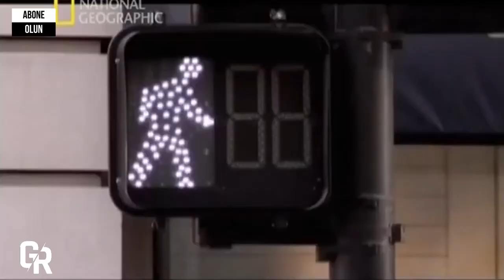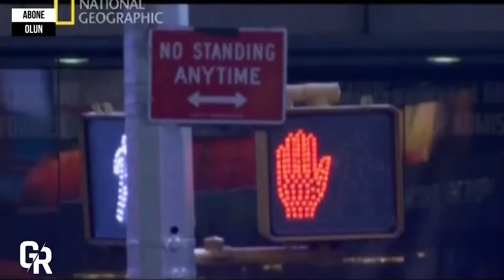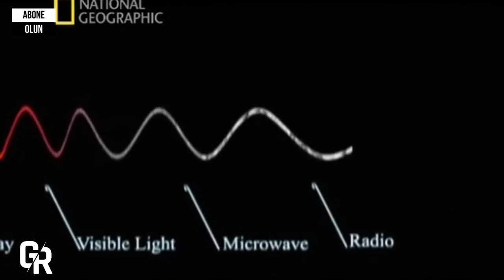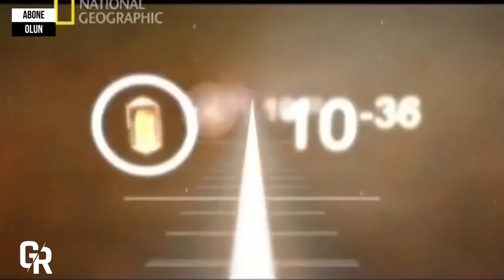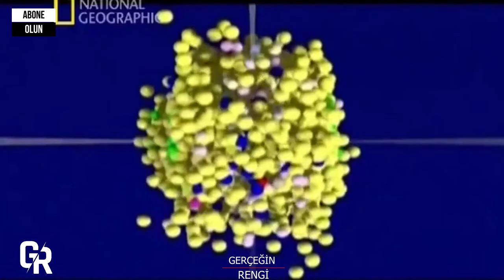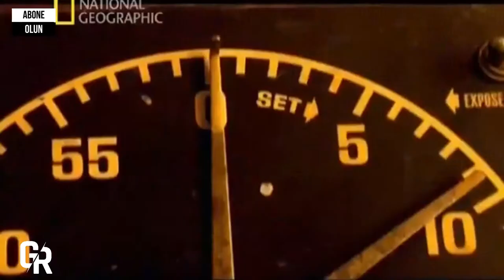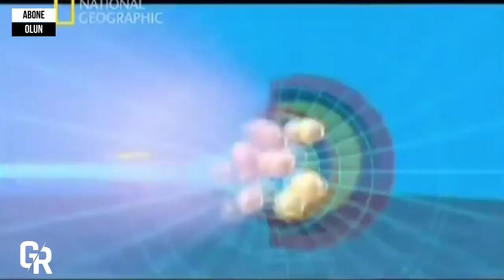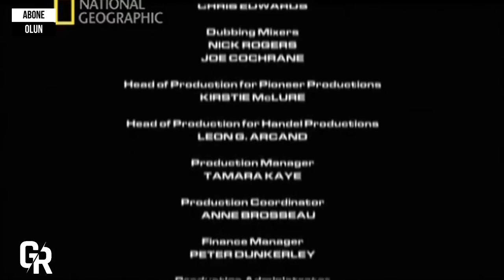BÜYÜK PATLAMADA NELER OLDU SIRLAR UZAY (GR Belgeselleri)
Büyük Patlama ya da Big Bang, evrenin yaklaşık 13,8 milyar yıl önce aşırı yoğun ve sıcak bir noktadan meydana geldiğini savunan evrenin evrimi kuramı ve geniş şekilde kabul gören kozmolojik model. İlk kez 1920'li yıllarda Rus kozmolog ve matematikçi Alexander Friedmann ve Belçikalı fizikçi papaz Georges Lemaître  tarafından ortaya atılan ve evrenin bir başlangıcı olduğunu varsayan bu teori, çeşitli kanıtlarla desteklendiğinden bilim insanları arasında, özellikle fizikçiler arasında geniş ölçüde kabul görmüştür.
Teorinin temel fikri, hâlen genişlemeye devam eden evrenin geçmişteki belirli bir zamanda sıcak ve yoğun bir başlangıç durumundan itibaren genişlemiş olduğudur. Georges Lemaître’in önceleri “ilk atom hipotezi” olarak adlandırdığı bu varsayım günümüzde “büyük patlama teorisi” adıyla yerleşmiş durumdadır. Modelin iskeleti Einstein’ın genel görelilik kuramına dayanmakta olup, ilk Big Bang modeli Alexander Friedmann tarafından hazırlanmıştır. Model daha sonra George Gamow ve çalışma arkadaşları tarafından savunulmuş ve ilk nükleosentez olayı eklenmek suretiyle [5] geliştirilerek sunulmuştur.
1929’da Edwin Hubble’ın uzak galaksilerdeki (galaksilerin ışığındaki) nispi kırmızıya kaymayı keşfinden sonra, bu gözlemi, çok uzak galaksilerin ve galaksi kümelerinin konumumuza oranla bir "görünür hız"a sahip olduklarını ortaya koyan bir kanıt olarak ele alındı. Bunlardan en yüksek "görünür hız"la hareket edenler en uzak olanlarıdır.[6] Galaksi kümeleri arasındaki uzaklık gitgide artmakta olduğuna göre, bunların hepsinin geçmişte bir arada olmaları gerekmektedir. Big Bang modeline göre, evren genişlemeden önceki bu ilk durumundayken aşırı derecede yoğun ve sıcak bir halde bulunuyordu. Bu ilk hale benzer koşullarda üretilen "parçacık hızlandırıcı"larla yapılan deney sonuçları teoriyi doğrulamaktadır. Fakat bu hızlandırıcılar, şimdiye dek yalnızca laboratuvar ortamındaki yüksek enerji sistemlerinde denenebilmiştir. Evrenin genişlemesi olgusu bir yana bırakılırsa, Big Bang teorisinin, ilk genişleme anına ilişkin bir bulgu olmaksızın bu ilk hale herhangi bir kesin açıklama getirmesi mümkün değildir. Kozmozdaki hafif elementlerin günümüzde gözlemlediğimiz bolluğu, Big Bang teorisince kabul edilen ilk nükleosentez sonuçlarına uygun olarak, evrenin ilk hızlı genişleme ve soğuma dakikalarındaki nükleer süreçlerde hafif elementlerin oluşmuş olduğu tahminleriyle örtüşmektedir.(Hidrojen ve helyumun evrendeki oranı, yapılan teorik hesaplamalara göre Big Bang'den arta kalması gereken hidrojen ve helyum oranıyla uyuşmaktadır. Evrenin bir başlangıcı olmasaydı, evrendeki hidrojenin tümüyle yanarak helyuma dönüşmüş olması gerekirdi.) Bu ilk dakikalarda, soğuyan evren bazı çekirdeklerin oluşmasına imkân sağlamış olmalıydı.(Belirli miktarlarda hidrojen, helyum ve lityum oluşmuştu.)
Big Bang terimi ilk kez İngiliz fizikçi Fred Hoyle tarafından 1949’da, “Eşyanın Tabiatı” adlı bir radyo (BBC) programındaki konuşması sırasında kullanılmıştır. Hoyle, hafif elementlerin bazı ağır elementleri nasıl meydana getirebilecekleri konusunda katkıları olmuş bir bilim insanıdır.
Bilim insanlarının çoğu, evrenin başlangıcında, bir Big Bang olayının cereyan etmiş olduğuna ancak 1964/1965’te, evrenin sıcak ve yoğun döneminin kanıtı olarak kabul edilen “kozmik mikrodalga arka plan ışıması"nın ya da Georges Lemaître’in kullandığı terimlerle « Big Bang’ın soluk ışıklı yankısı»nın keşfinden sonra ikna oldular.